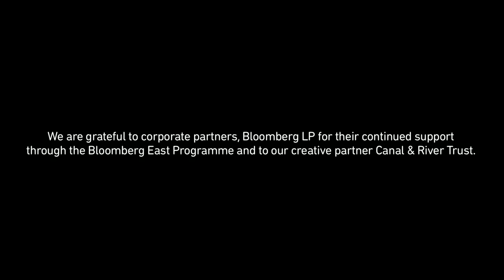The Legacy List: Canals Project.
A series of new, curated art commissions for East London's canal system including an international residency opportunity.

Commissioned by The Legacy List, as one of the first projects to benefit from a new corporate partnership with Bloomberg LLP, and as part of a new creative partnership with the Canal & River Trust, the first stage of the project will see a number of new works installed in selected locations along the Lee Navigation and Hertford Union canals.

Project Curator: Cedar Lewsohn
Film by Gordon Beswick - gordonbeswick.co.uk
Artists:
Mark Lyken and Teo Moneyless
Zezao
Ekta Ekta
Graphic Surgery